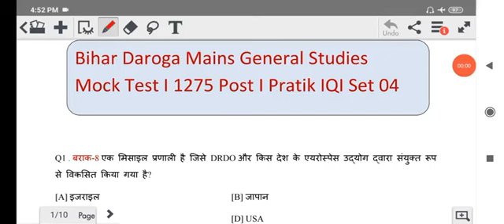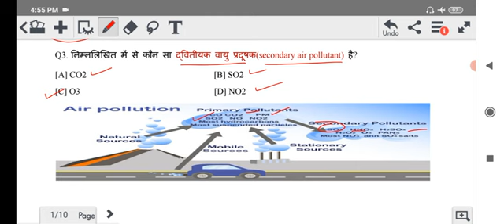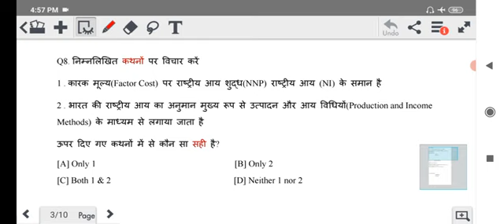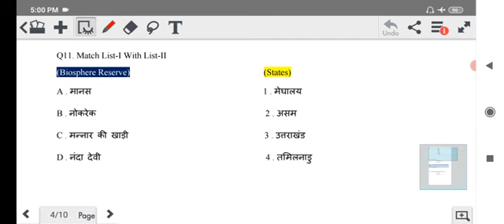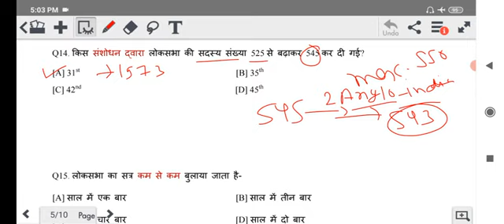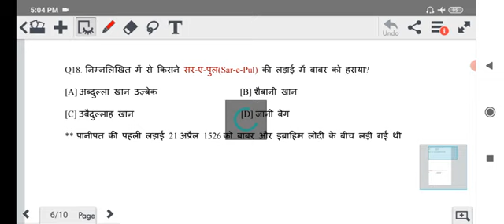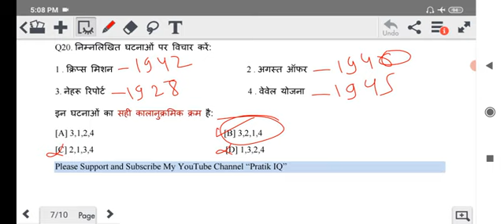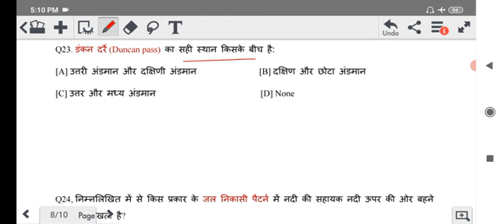Bihar Daroga Mains Mock test | 1275 Post |Set 04| Pratik IQ